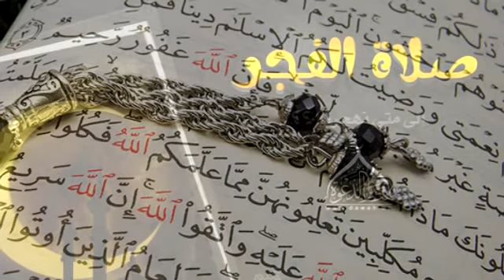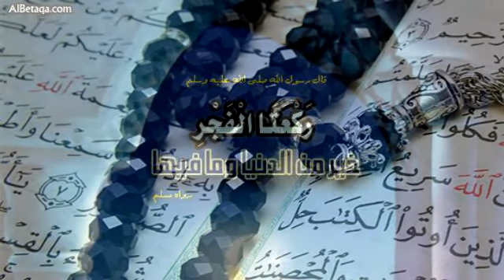صلاة الفجر باحدى المساجد بمدينة تيفلت P2